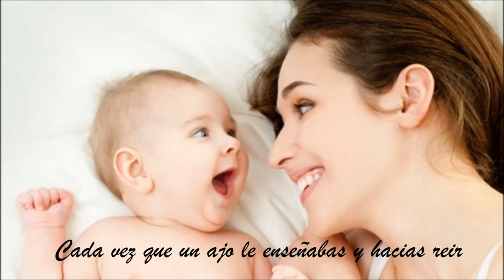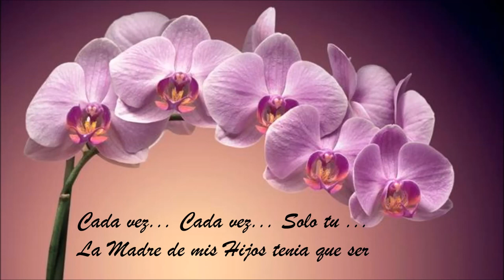MAMA MADRE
DEDICADA A TODAS LAS MADRES DEL MUNDO Y EN ESPECIAL A LORENA SUSANA LESTA... LA MADRE DE MIS HIJOS: FRANCO DAVID, SANTIAGO DAVID, MATHEA MARIA Y PALOMA MARIA ...CON TODO EL AMOR Y AGRADECIMIENTO A LA MUJER CON QUE COMPARTIMOS 4 BENDICIONES DE DIOS  - CON RESPECTO A ESTA OBRA, COMPUESTA SU LETRA Y MÚSICA POR EL CANTAUTOR POLINSTRUMENTAL  FERNANDO "PACO" FUNES, EL 15 de Octubre de 2014 en MALAGUEÑO - CÓRDOBA - ARGENTNA